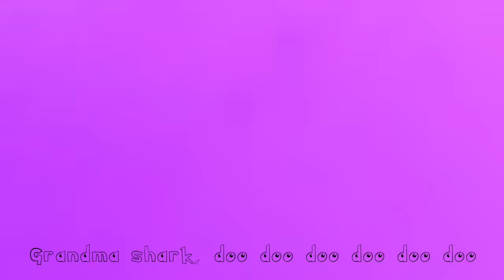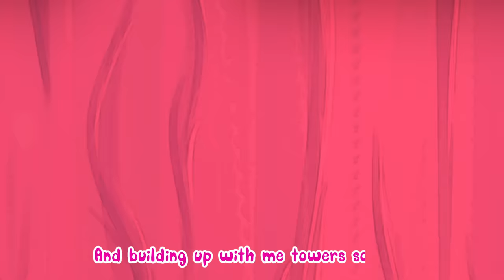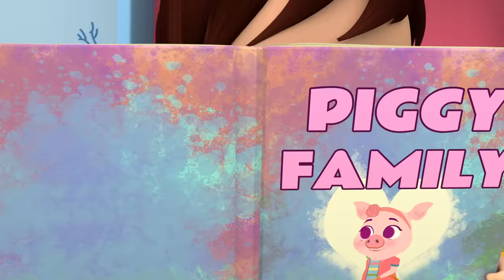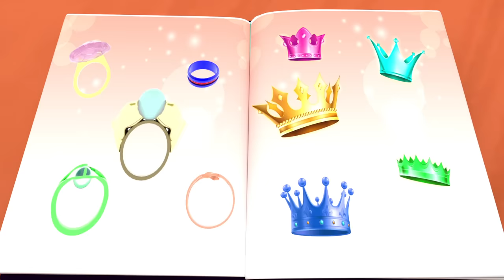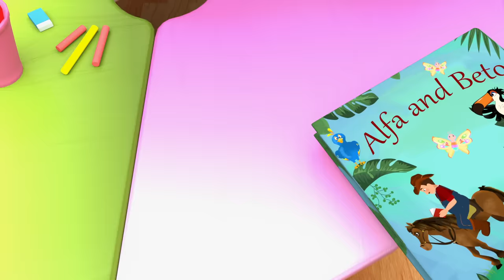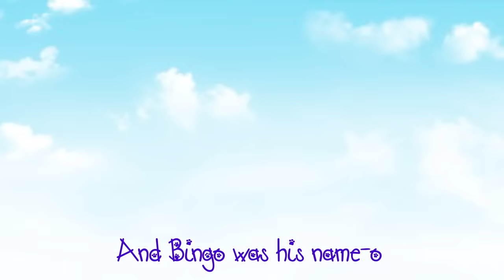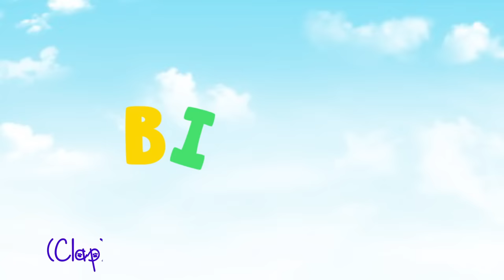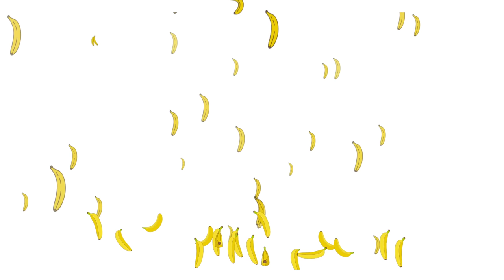Bingo School Dog Song , Wheels on the Bus, Baby Shark , Happy Birthday Song - Banana Cartoon [HD]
Clap!
(* = clap)

Pat your legs!
(* = pat your legs)

Pat your tummy!
(* = pat your tummy)

Jump!
And Bingo was his name-o.
(* = jump)

Song: BINGO (Play With It)